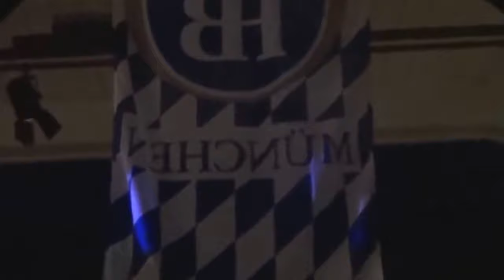Jätterfest 2013, Sans Gene Gugge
Teil1